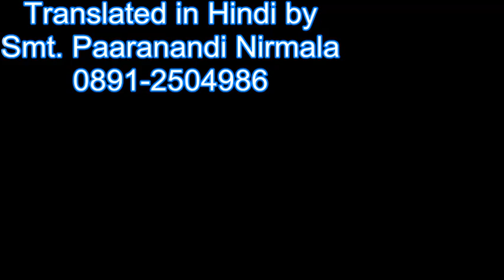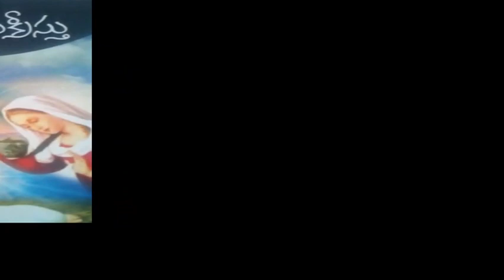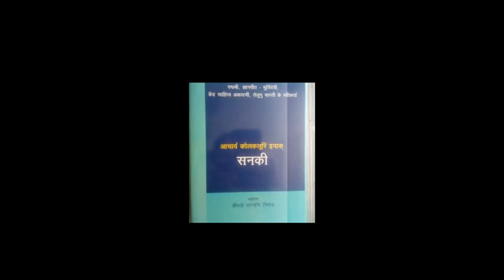Baghon Ka Kataghara Aur Mein Part 30 of 63 by Prof Kolakaluri Enoch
Talking book series ...

Acharya Kolakaluri Enoch's autobiography
originally in TELUGU "Pulala Bonu - Nenu"
Translation in Hindi by Smt. Paaranandi Nirmala.

BAGHON KA KATAGHARA AUR MEIN ... (Complete Novel in 63 Videos)

Translation by Smt. Paaranandi Nirmala

Book published by
GEETA PUSTAK KENDRE